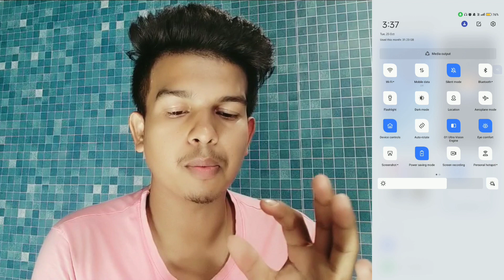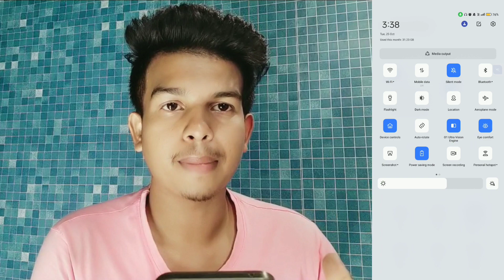realme 9 pro quick settings | realme quick settings 2022